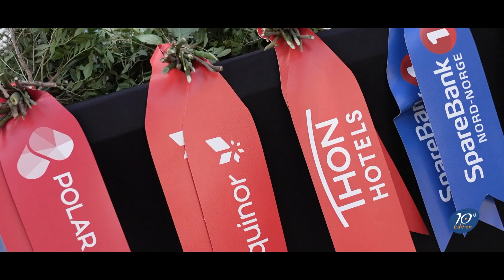Short best-of 2023 - Arctic Race of Norway 2023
Official Hashtag